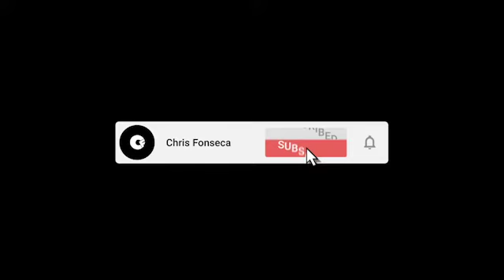Birdgang Choreography 'Millidelphia' by Meek Mill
@BirdGangLtd  class at @studio68londonuk

Choreography: Simeon Campbell
Artist:@meekmill
Song: Millidelphia
Filmed & Edited: Studio 68 Creative